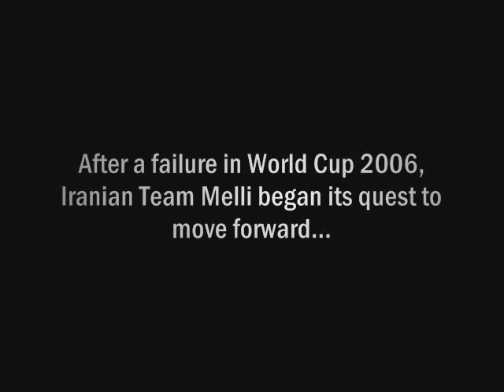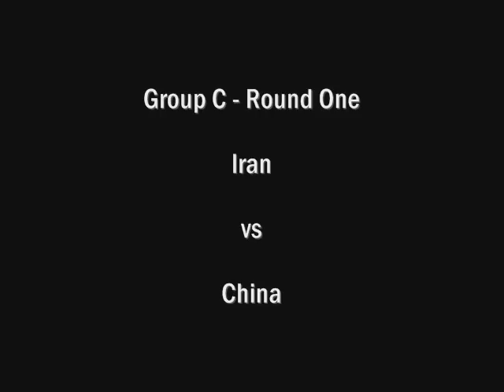Asian Cup 2007: Iranian National Team (Part 1)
Tribute to Team Melli Asian Cup, part 1 of 2.